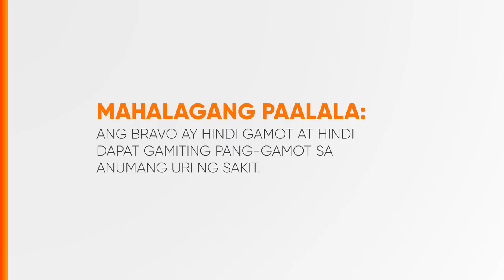Bravo Food Supplement for Men Radio Ad 2023 28s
Ito po ang 2023 Radio Ad ng Bravo Food Supplement for Men.

DRPS Two 5534: Bravo Food Supplement for Men Radio Ad 2023 28s